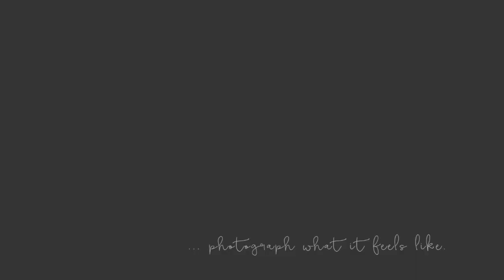Birth Photography, behind the scenes.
I don't photograph how your birth *looks*, I photograph how it feels.

Video footage credit: Stephanie Ralls Photography